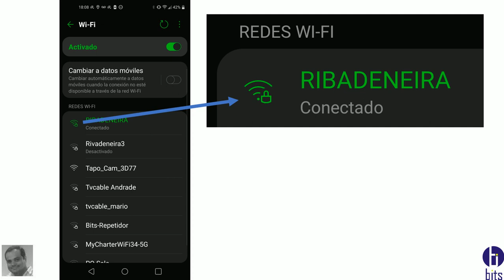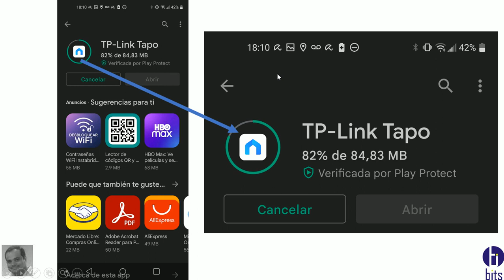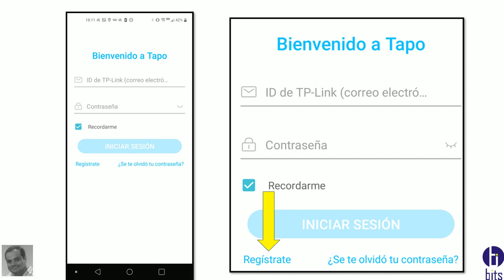DESCARGAR App TP-LINK Tapo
Video tutorial, como descargar la app TP-LINK Tapo de la empresa TP-LINK

Guayaquil - Ecuador
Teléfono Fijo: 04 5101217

Guayaquil - Ecuador